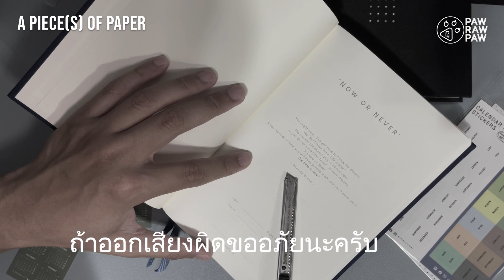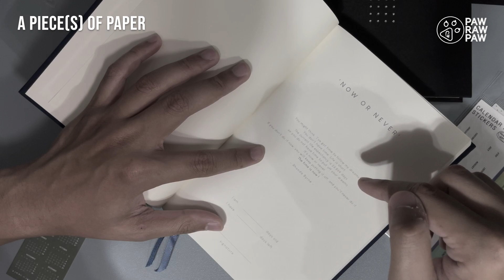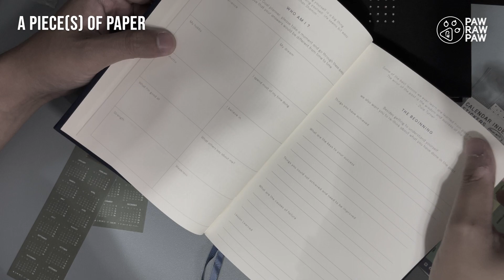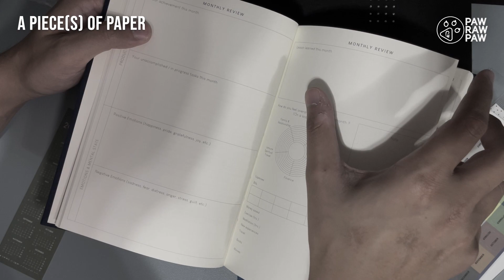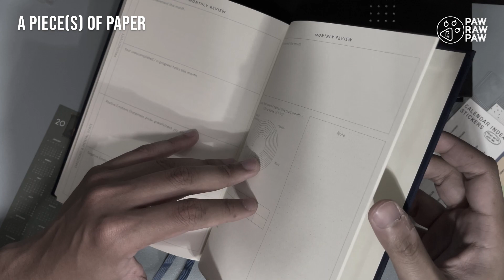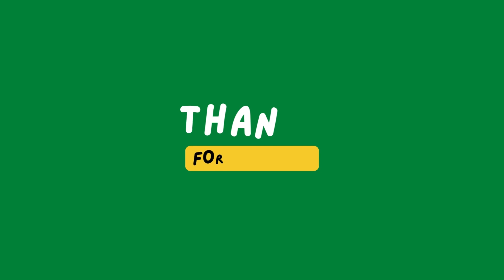Unpack Bullet Journal/Planner แบรนด์ A Piece(s) of Paper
แบรนด์รักษ์โลกกับการทำสมุดจด มันจะเข้ากันอย่างไร วันนี้ลองมาชมกันครับ
Music Ambient :
Slipping Away - Dyalla